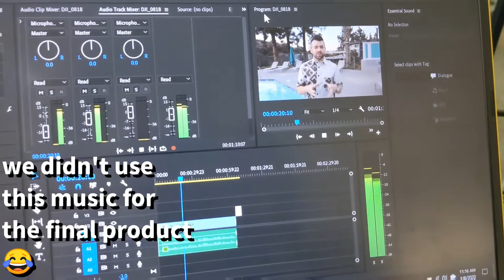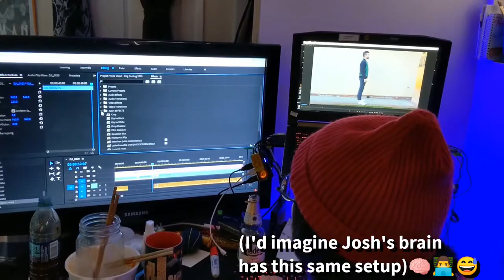I live in Los Angeles now (Vicarious Vlog Ep. 1)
IN THIS EPISODE:🔺private audition with The Voice🔺auditioning for TV gigs🔺K-Town haircuts🔺bathroom DIY goals🔺my piano skills🔺a float chamber 🔺and more!😆🆗If it wasn't obvious before, hopefully this will spell it out. Dip your toe into my first couple weeks as a resident of the City of Angels...🏙️👼🕺📺